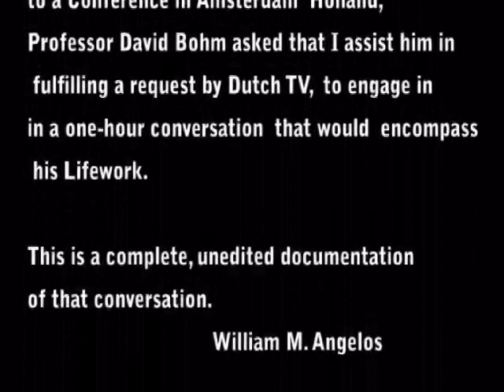Conversation with Professor David Bohm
Interview with  David Bohm:: Beyond limits